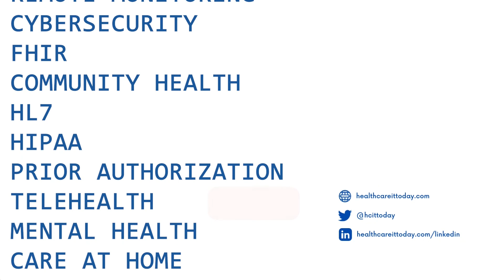FDB Vela's New ePrescribing Network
In our increasingly digital healthcare world, ePrescribing has become a necessary tool in order for patients to get the medicine that they need. Up until recently, ePrescribing has been a sort of monopoly with little to no competitors or innovation. But now FDB Vela is moving into ePrescribing with innovation as their main goal. We sat down with Lathe Bigler, General Manager at FDB Vela, and FDB Vela's first customer, Vince Lopez, Founder and CEO at Parker Health, to get a closer look at FDB Vela's move into ePrescribing and how that move is being received.